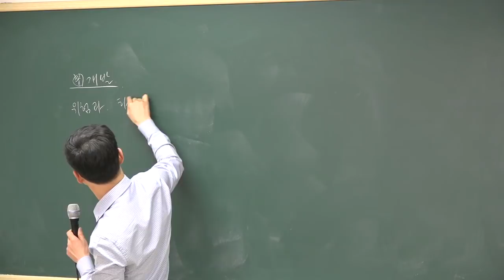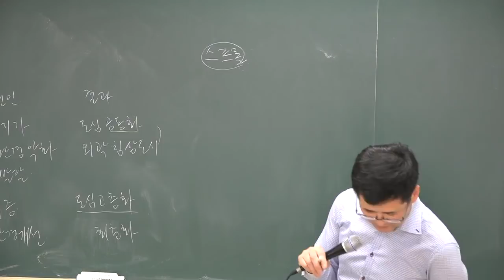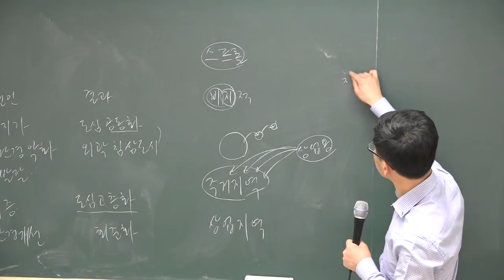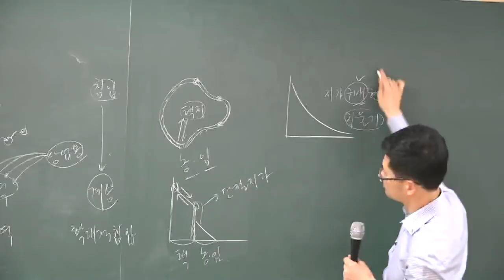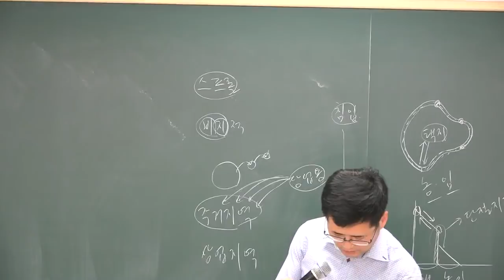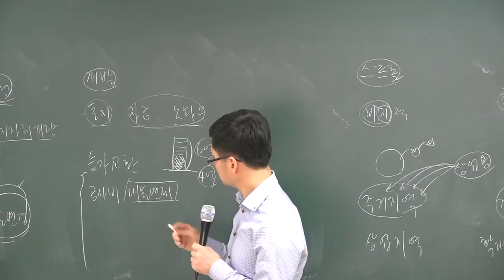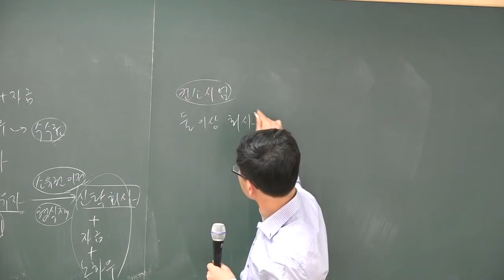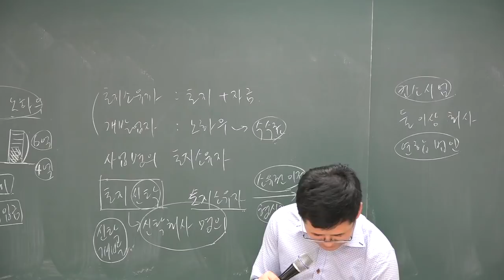[공전무] 2018 공인중개사 부동산학개론 기본이론 2-24